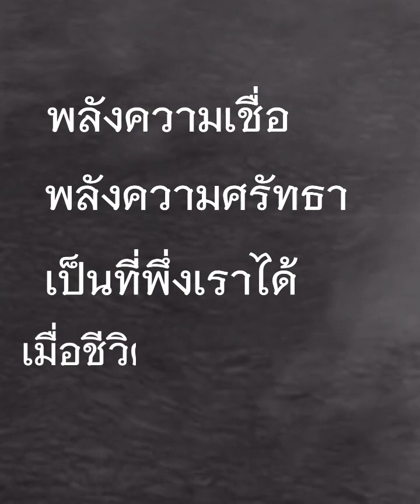อาชีพไหนควรดูดวง..เปิดใจผู้หญิง 4 อาชีพ บินดูดวงไกลถึง เมืองย่างกุ้ง ประเทศเมียนม่า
อาชีพไหนควรดูดวง..เปิดใจผู้หญิง 4อาชีพ